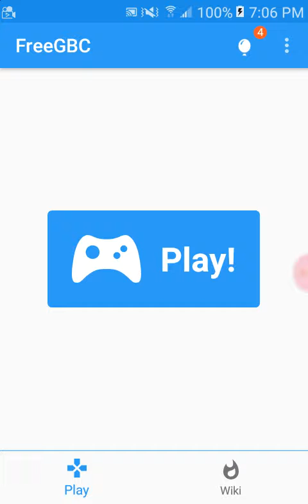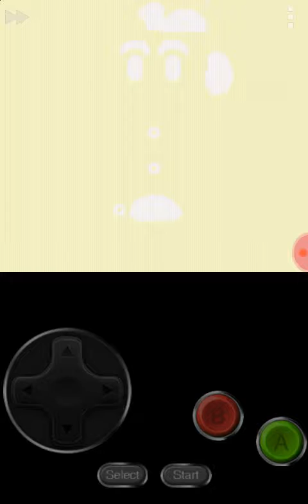Let's Play Super Mario Land 2-episode 17: The Rick Pig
Pigs that Rick roll!  It's amazing!